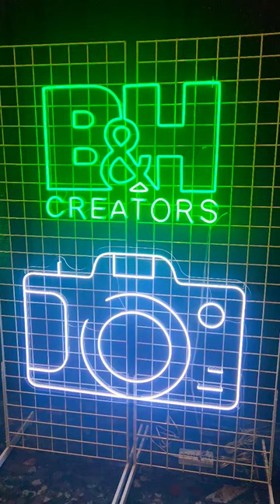Kylie Katich, Michelle Mitchell & Kayase Wilson - BH Creators Lounge at Bild Expo | NYC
Full video coming soon!  September 7, 2023.

Kayase Wilson